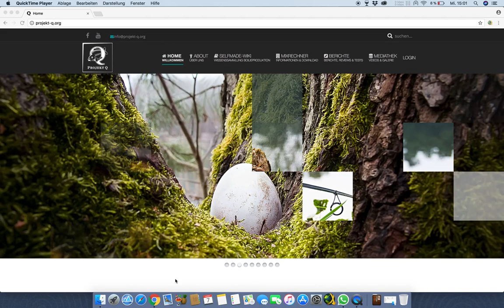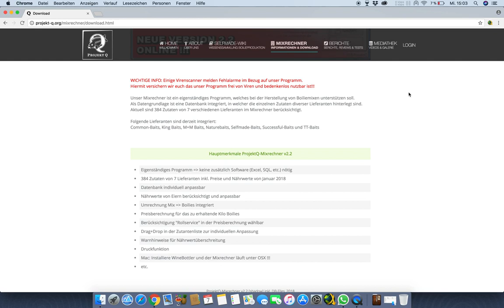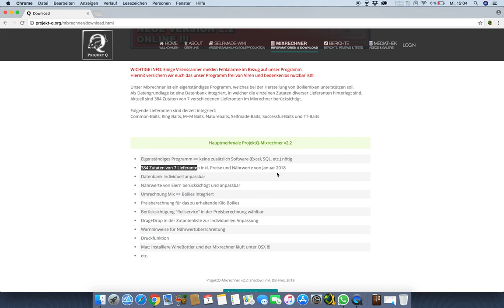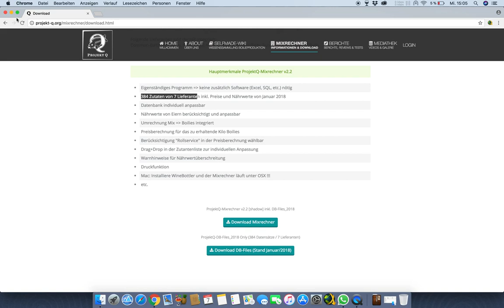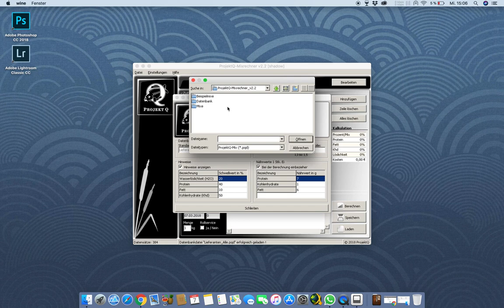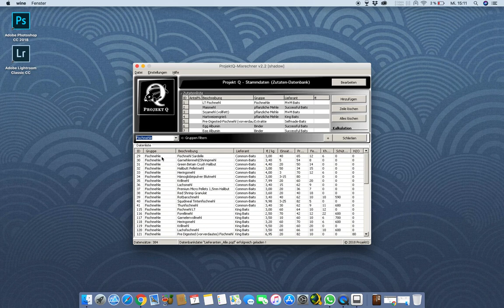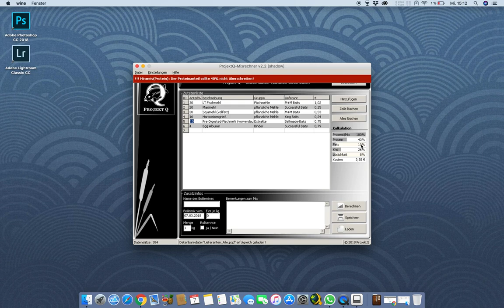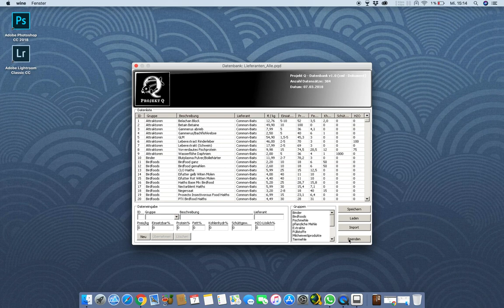Einführung: ProjektQ-Mixrechner_v2.2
Hier wollen wir euch eine kleine Einführung in unseren ProjektQ-Mixrechner geben.
Der Mixrechner ist ein eigenständiges Programm, mit dessen Hilfe man Boiliemixe erstellen und kalkulieren kann.

LG